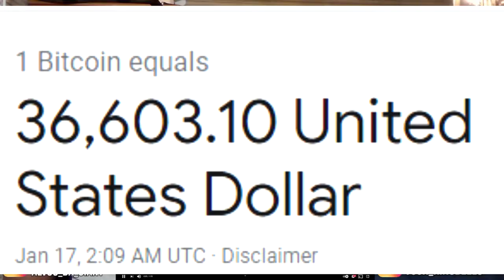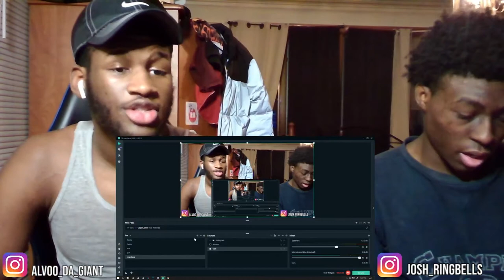Teejayx6 Fell Off?? Teejayx6 - Bitcoin (Official Music Video) REACTION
HOW YOU FALL OFF!! Teejayx6 - Bitcoin (Official Music Video) REACTION
*Daily Uploads*